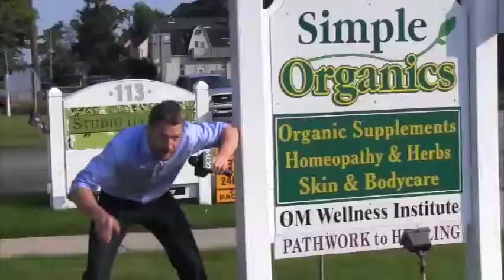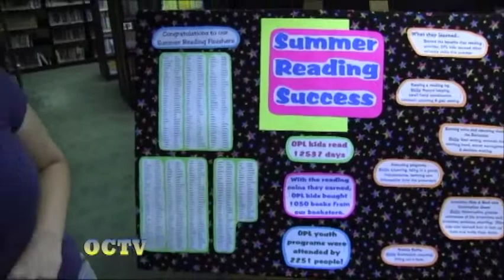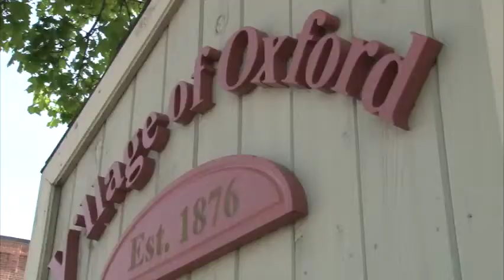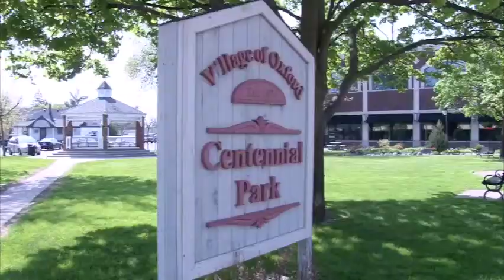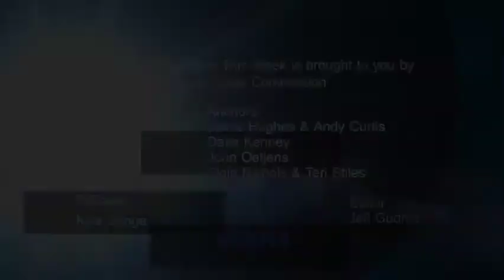Oxford News This Week: 8-25-14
Featuring Oxford News, Sports with Dave Kenny, and Oxford school news with John Oetjens.